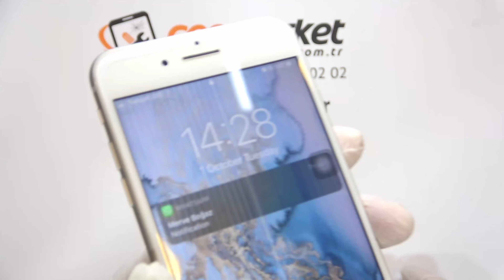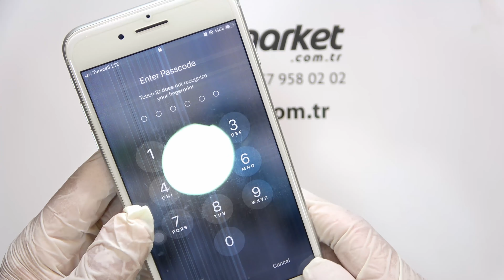iPhone 8 Plus İç Ekran Değişimi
iphone 8 plus ekran değişimi fiyat, iphone 8 plus ekran fiyatı orjinalmi sorusu ile karşınızdayız, şu anda izlemekte olduğunuz ekran tam orijinal olup iç ekran kırılması yaşanmıştır. iphone 8 plus ekran orjinal olarak Apple tarafından satılmaz piyasada bulabileceğiniz ekranlar ön camı değişmiş reviz edilmiş ekranlardır, sadece ön camı değişen ekrana orijinal ekran denir mi ? Evet tabiiki denir iphone 8 plus ekran camı değişimi ile ekran yan sanayi olmaz, sadece üst camı kırılması nedni ile camı değişen yine aynı yine orijinal ekrandır. iphone 8 plus ön cam değişimini iç ekranı sağlam olan telefonlarda tavsiye ediyoruz.
Ancak şu anda izlemekte olduğunuz gibi iç ekran kırılması olan cihazlarda ön cam değişimi yapılamaz komple ekran değişimi yani ekran kartı değiştirmek kesin çözümdür.

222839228 Kodu ile Teknik Servisimize Cihaz Göndermek ve Teslim Almak Ücretsizdir.
Kargo ile teslim alınan cihazlar, Kargo birimi tarafından anında onarımı yapılarak aynı günün akşamına tarafınıza teslim edilmek üzere Kargo ya teslim edilir. Kargo Gönderimi ile ilgili tüm detayları, aşağıdaki link den temin edebilirsiniz.

Bu video ile alakalı sıkça sorulan sorular aşağıdaki gibidir...